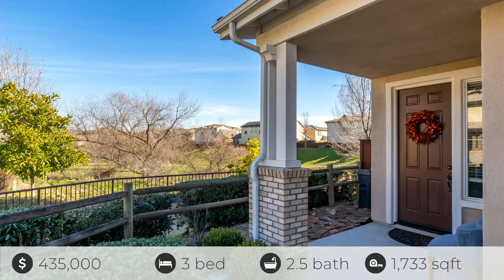9160 Pato Ln, Atascadero, CA